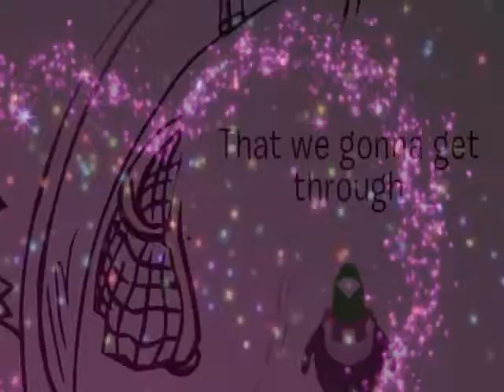'tis true I have not been doing videos lately.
I'm just showing that I have not been a lazy ass for the past 4 months I haven't made a full cpmv.
;3
btw i made this before tiny1346 got banned forever so yeaaah